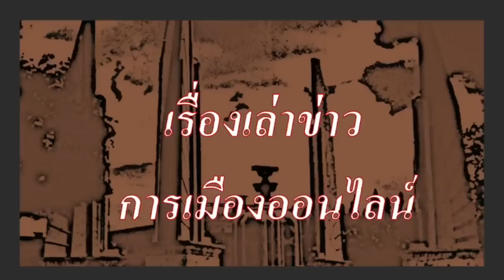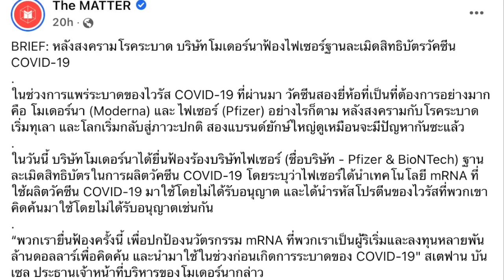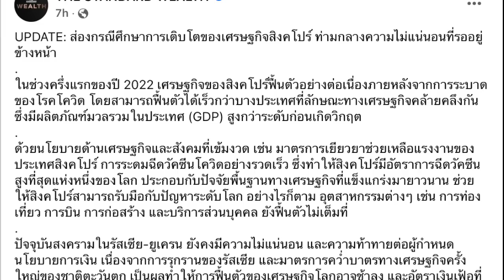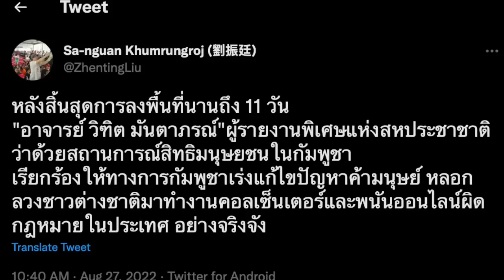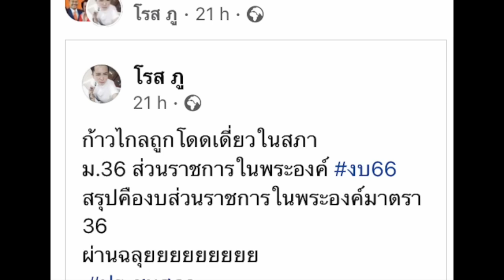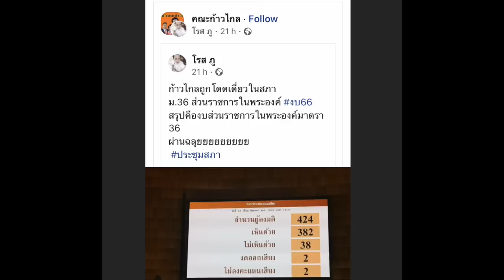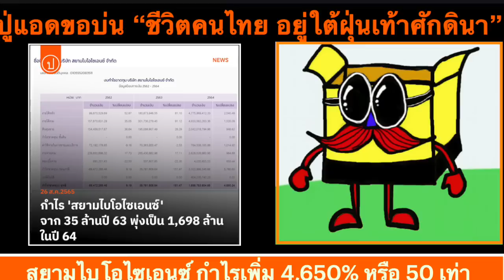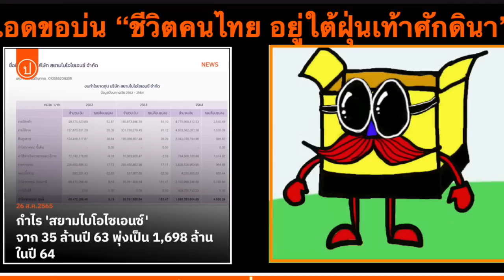คุยข่าวยามเย็น 28-08 : นับถอยหลังไม่ถึง 24ชม. ภารกิจอาร์มิทิส นำมนุษย์เหยียบดวงจันทร์ อีกครั้ง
- 00:00 ข้อมูล ข่าวสารต่างๆ และ สถานการณ์ต่างๆ ที่น่าสนใจ
- 04:06 (ข่าวเรื่องราวของสถานการณ์โควิด-19)
- 04:12  เรื่องราว ของ ภารกิจอาร์มิทิส นำมนุษย์เหยียบดวงจันทร์ อีกครั้ง รอบนี้คือ การเริ่มต้นปักหลักบนดวงจันทร์ แบบระยะยาว
- 09:05  เรื่องราว ของ โมเดอร์นา ฟ้อง ไฟเซอร์ ละเมิดสิทธิบัตร การผลิตวัคซีน mRNA
- 12:08  เรื่องราว ของ รัฐแคลิฟอร์เนีย ห้ามขายรถยนต์ใช้น้ำมัน ในปี2035
- 16:02  เรื่องราว ของ ถอดบทเรียนความสำเร็จของสิงคโปร์ ในการพัฒนาเศรษฐกิจของประเทศ

- 20:35 ข่าวสั้นประจำวัน เพื่อนของเรา
- 24:19 เรื่องราว ของ กิจกรรมประชาธิปไตย
- 27:12 เรื่องราว ของ ชีวิตคนไทย ต้องคุ้ยขยะกิน
- 31:45 เรื่องราว ของ บ.สยามไบโอไซเอนท์ กำไร เพิ่ม 4650% หรือ เพิ่ม ขึ้น ถึง 50 เท่า
- 33:29  เรื่องราว ของ ส.ส.ในสภาฯ ที่กล้าหาญ คัดค้านการใช้งบฯสถาบัน ในสภาฯ มีเพียง 38 คน

- 34:39 ปู่แอด ขอบ่น เรื่อง ชีวิตคนไทย ก็ถึงวัน ที่ต้องคุ้ยขยะกิน ในวันที่ บ.ของเจ้า กำไร เพิ่ม 4,650%

หมายเหตุ : (คลิปตัดเฉพาะส่วน ปู่แอดขอบ่น รีรัน มาจาก ข่าวรับอรุณ)